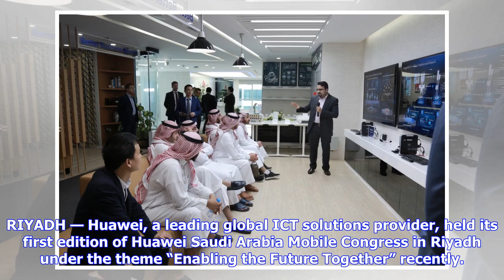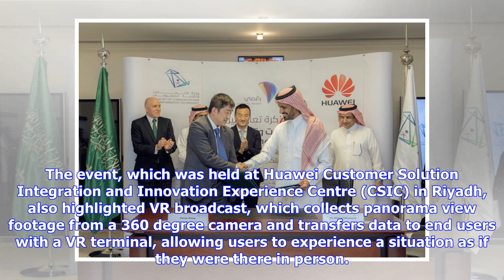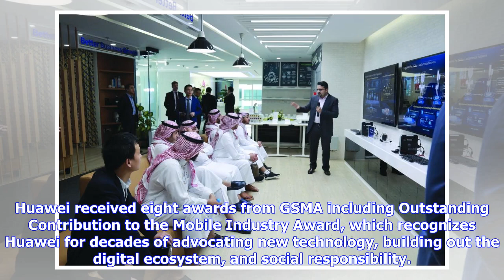Breaking News | Huawei’s ICT solutions to enable partners achieve Vision 2030 goals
RIYADH — Huawei, a leading global ICT solutions provider, held its first edition of Huawei Saudi Arabia Mobile Congress in Riyadh under the theme “Enabling the Future Together” recently. Huawei showcased the latest technologies and solutions that will support the Kingdom in achieving its Saudi Vision 2030 and the National Transformation Plan 2020 goals. Catering to the large dairy sector in the Kingdom, Huawei showcased the Connected Cow solution, which analyzes the rut of cows based on NB-IoT s...